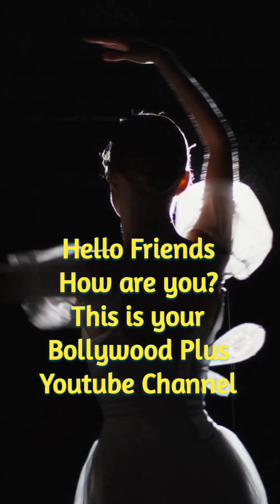Bollywood Actress Hot Compilation Vertical 🔥 Bollywood Actress Silky Milky Legs 💥 Bollywood Bikini 👙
hot video
bollywood hot
actress hot compilation
bollywood bikini
hot bollywood actress
hot indian actress
hot compilation
actress hottest compilation
actress hot vertical